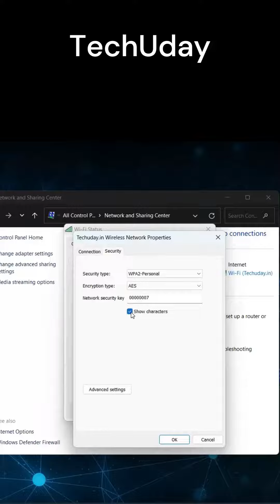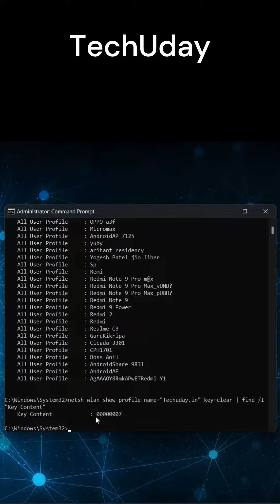How To Get WIFI Password in All Windows | 2 Trick 100% Work | Techuday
wifi password in 1 minute, wifi password